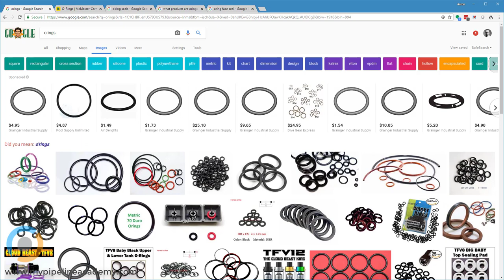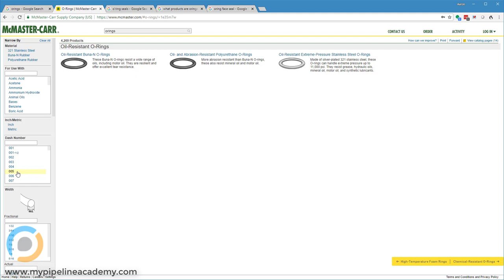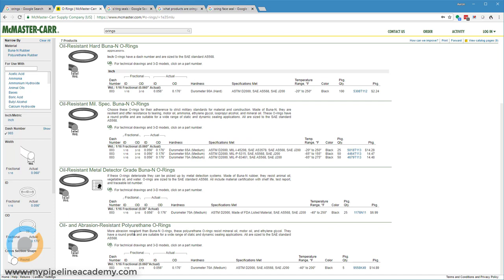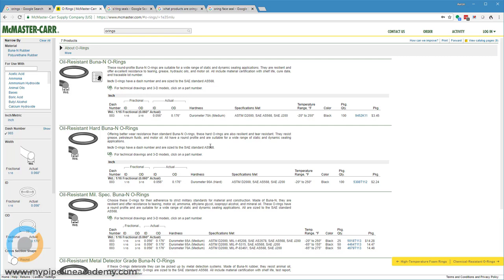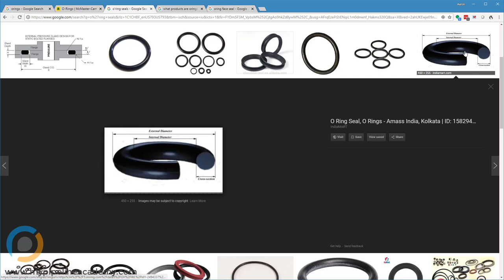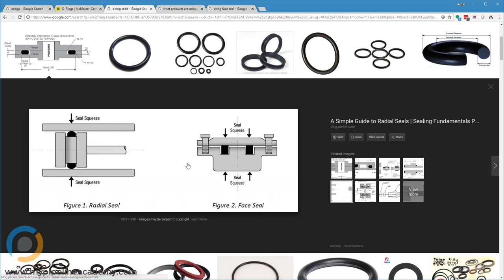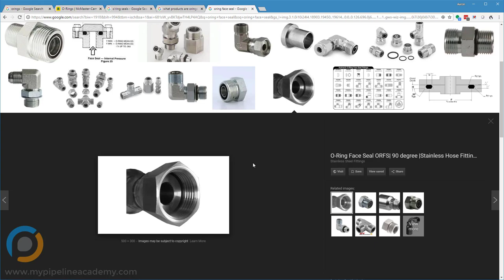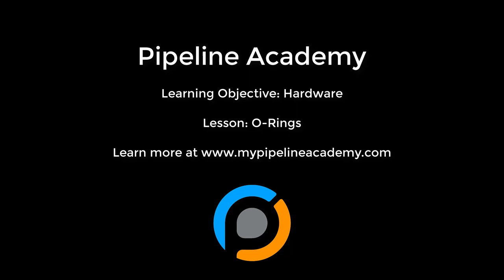Mechanical Design: O-Rings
O-rings are used to create seals between two components. They come in a wide variety of sizes, materials and shapes (though most commonly they have a round cross sectional profile). On McMaster, when you search for o-rings, there is an expandable bar that runs across the top of the screen that provides useful information on what material of o-ring to use for different applications (see screenshot below of this table). There are many design guides available that provide detailed information on how to design an o-ring groove so that it creates the intended seal.